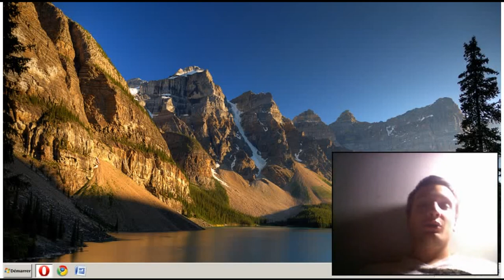Episode n°47 - Fin du voyage en Hongrie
Dans cette vidéo, je vous dit simplement que mon voyage en Hongrie se termine. Retour demain pour la France !